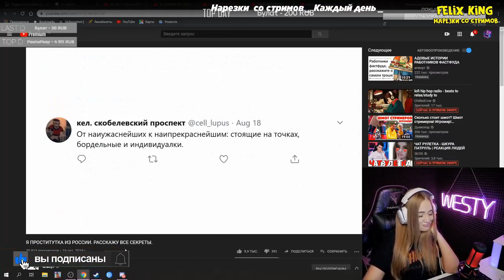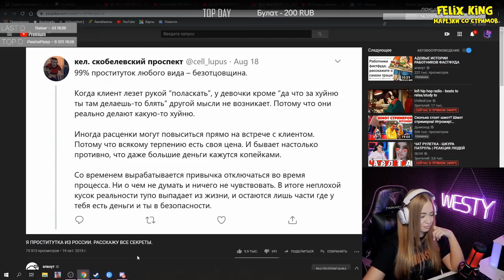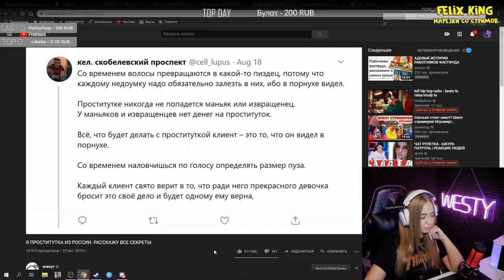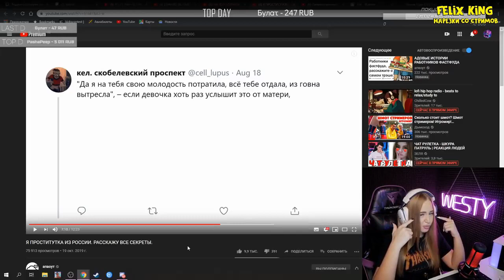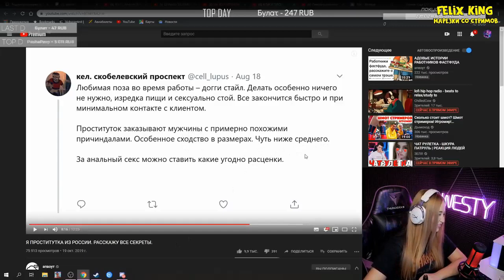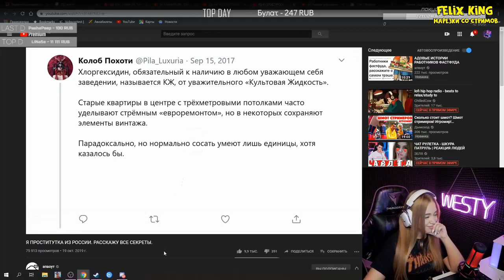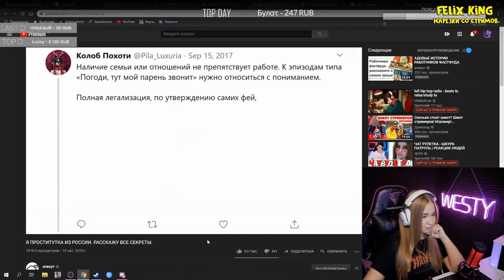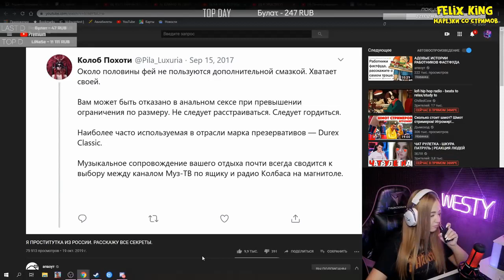WESTY СМОТРИТ Я ПPOCTИTУTKA ИЗ РОССИИ. РАССКАЖУ ВСЕ СЕКРЕТЫ , РЕАКЦИЯ